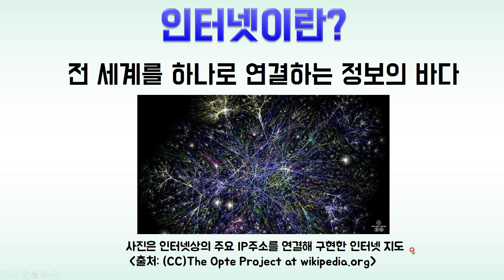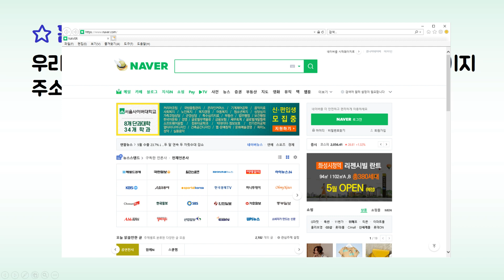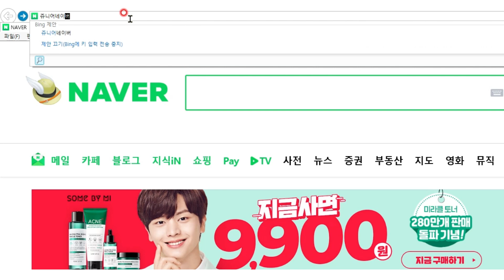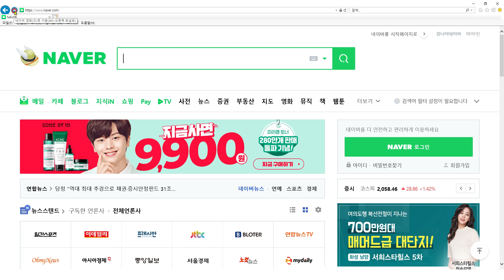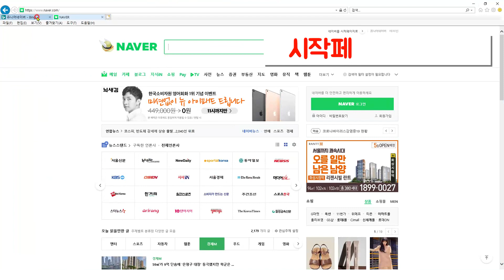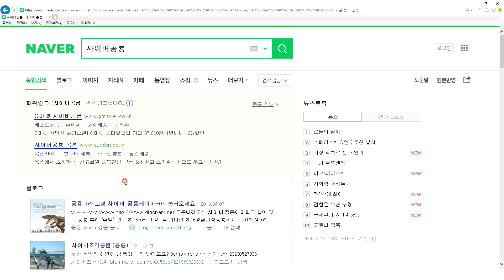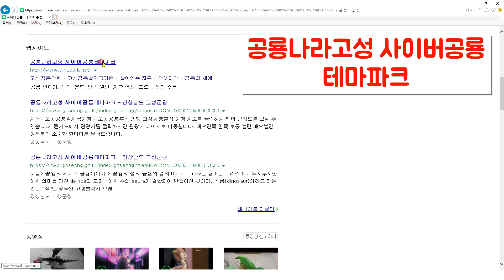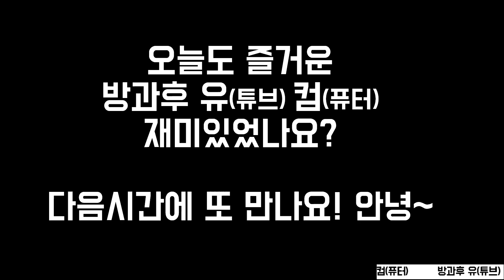[인터넷기초배우기]인터넷이란,시작페이지변경,즐겨찾기추가,사이버공룡테마파크가기 (1탄)-이컴쌤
오늘은 인터넷이 무엇인지? 홈페이지주소, 검색엔진,하이퍼링크에 대해 알아보고 인터넷 시작페이지 바꾸기, 자주가는 사이트 즐겨찾기하는 방법에 대해 배워도록 하겠습니다.
2탄에는 즐겨찾기삭제와 폴더로 관리하는 방법과 학생들이 좋아하는 사이버공룡 테마파크 어린이공룡나라에도 놀러가보겠습니다.